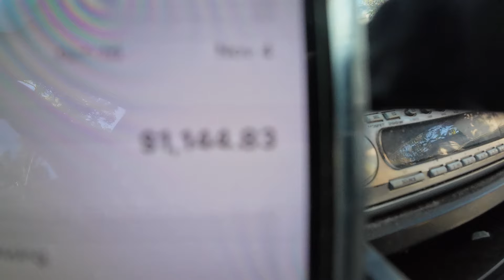How Much I Make After One Year Monetization as a Homeless YouTuber No Cappin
It took me 10 long years of trying to get monetized ok Youtube.. it’s no walk in the park..
Finally with hard work and dedication, I finally made it.